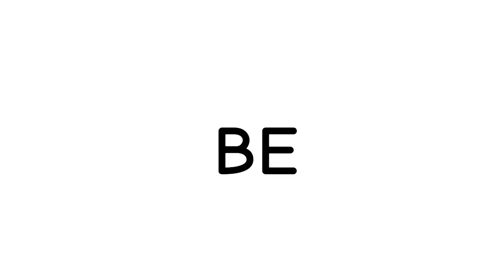Just turned 14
the person who was crying is Star, but he usually goes by Adel and Rowan now. He's genderfluid and goes by he/they/xe. And yes, xe's the one who made the art. btw they're really indecisive so they changed xyr persona again.

-song-
Boys Will Be Bugs - Cavetown

-apps used-
ibispaint x
gacha club
flipa clip